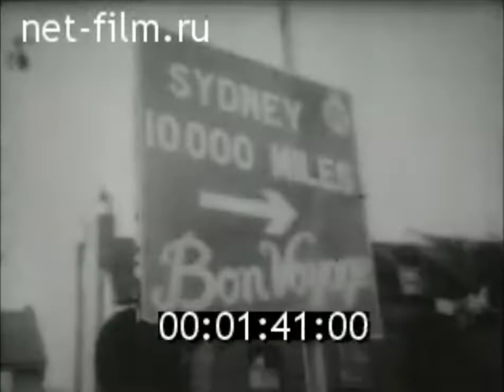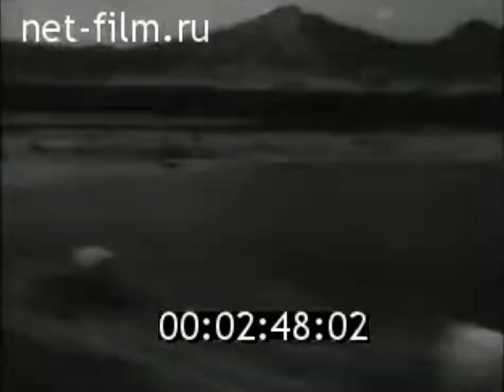Авторалли Лондон – Сидней. 1968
Советский спорт № 2 По дорогам трех континентов. (1969) Видео отредактировано, улучшено
Режиссер: Гаврилова М.
Автомобили марки "Москвич" - участники авторалли Лондон-Сидней - движутся по дорогам Италии, Болгарии, Турции, Афганистана, Пакистана, Индии, Австралии.
Географическая карта с обозначением маршрута авторалли Лондон – Сидней.
Автомобили разных стран, в том числе советские «Москвичи», перед стартом.
Капитан советской команды А.Ипатенко, автогонщики: Э.Баженов, А.Терехин стоят у автомобиля.
Фото советских автогонщиков – участников авторалли: В.Кислых, С.Тенишева, У.Авва, Ю.Лисовского, В.Щавелева, Э.Лифшица, В.Широченкова.
Старт авторалли в Лондоне – проезжают английские, австралийские и другие участники соревнований; стартуют «Москвичи» под стартовыми номерами 7, 19, 20, 98.
Участники авторалли проезжают по улицам Лондона.
Машины на дорогах Италии; проезжают тоннель Монблан.
Участники авторалли на территории Болгарии – болгары приветствуют советских спортсменов, рассматривают советские машины, беседуют с водителями.
Машины мчатся по дорогам Турции; пейзажи страны, снятые с проезда.
«Москвичи» на дорогах Афганистана, Пакистана – снято с верхней точки.
Пейзажи Индии, снятые с движения автомобиля.
Жители Индии стоят вдоль трассы авторалли.
По Бомбею проезжает «Москвич» № 7 с экипажем в составе А.Ипатенко, Баженова, Терехина.
А.Ипатенко рассказывает о последнем этапе гонки (синхронно).
Машины на дорогах Австралии.
Дорога в горной местности Австралии.
Пейзажи Австралии, снятые с движения.
Машины мчатся на большой скорости по сложному участку маршрута.
«Москвич» № 19 с экипажем Кислых и Тенишева на дорогах Австралии.
Сборка автомашин «Москвич» на главном конвейере московского автозавода имени Ленинского Комсомола – разные планы.
«Москвич» у заводского здания.
Участники авторалли в гостях у коллектива автозавода - директор завода Коломников и члены рабочего коллектива поздравляют участников авторалли с успешным завершением соревнований; А.Ипатенко, В.Щавелев, С.Тенишев, Э.Лифшиц, В.Кислых, А.Терехин, У.Авва, Ю.Лисовский, Э.Баженов с заводчанами проходят по территории завода.